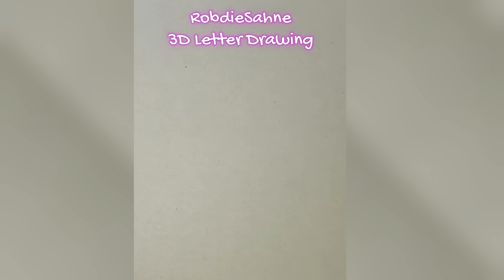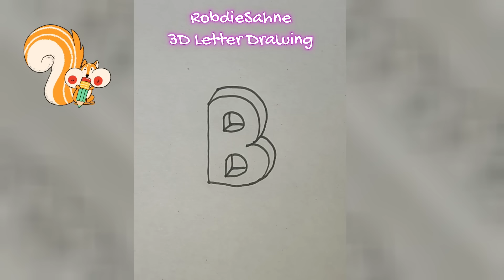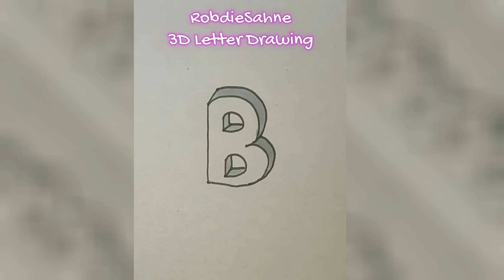How to 3D Letter B drawing g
How to Draw a 3D B by Sunny Easy Tutorial

Zeichnen lernen, 3D Buchstabe B , malen lernen
Wie man den Buchstaben B in 3D zeichnet